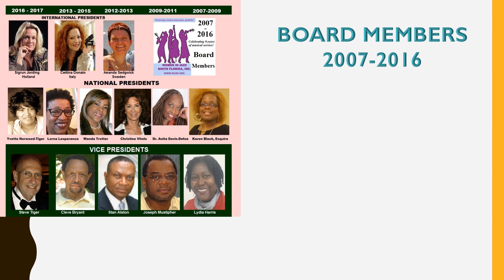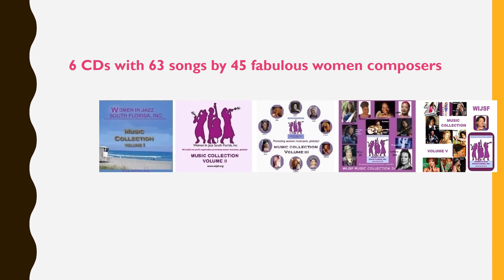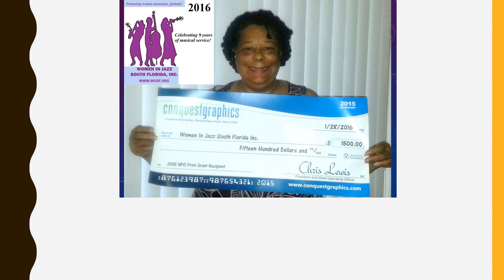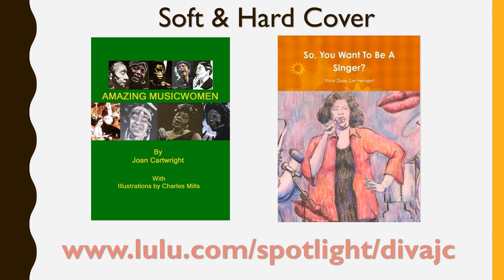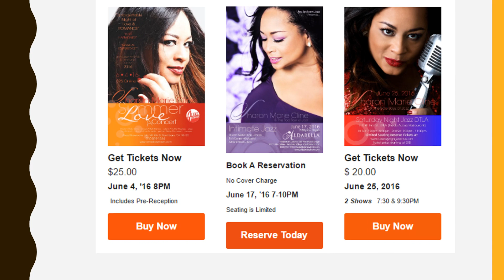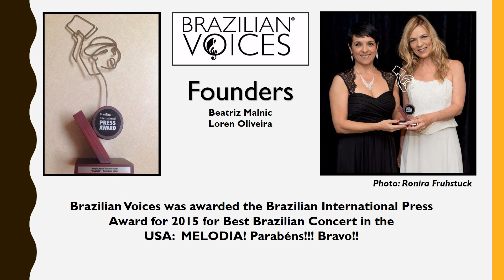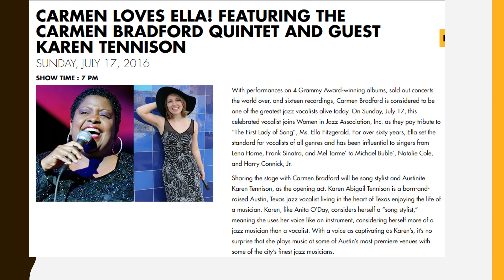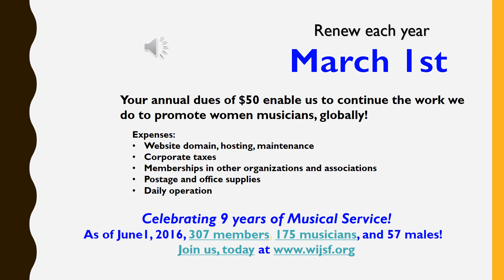WIJSF News June 2016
2016 is half way over and women musicians are sizzling hot! Donna Singer is in Europe, Carmen Bradford is doing a tribute to Ella, Mimi Johnson is producing Internet TV, and our newest member Lourdes Valentin is on the rise in South Florida.